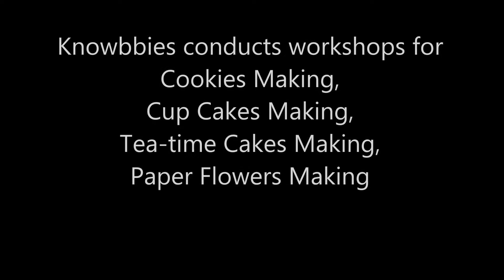Hobby Classes in Pune by Knowbbies Review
Hobby Classes in Pune by Knowbbies for Cooking Baking Icecream Craft Candle Making Summer Camps Pune Friendly Environment Weekend & Weekday batches.

Knowbbies conducts hobby classes in Pune India.